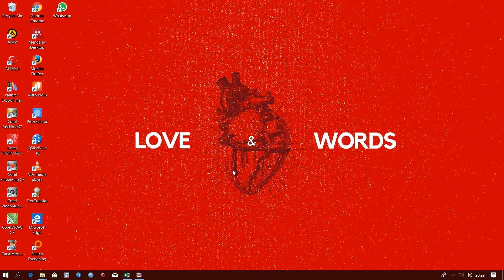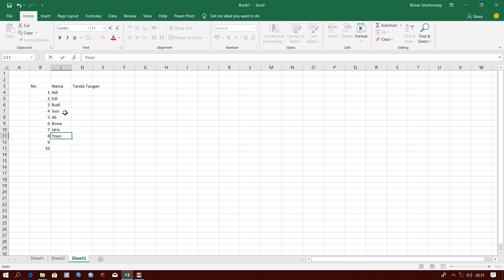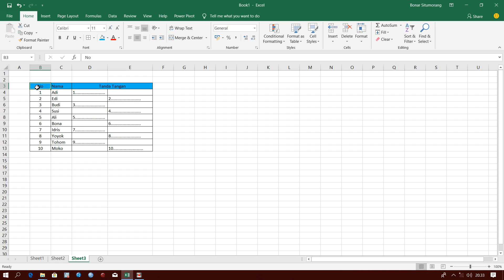CARA CEPAT MEMBUAT ABSENSI DI MS. EXCEL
Video berikut menjelaskan cara mudah dan cepat membuat kolom absensi di MS. Excel. Selamat menyaksikan dan semoga bermanfaat.

Video ini dibuat untuk berbagi seputar aplikasi pengolah data dan penelitian. Bagi yang merasa lebih ahli di bidang ini, mari kita sama-sama belajar. Terbuka dengan saran dan kritik. Semoga video di channel ini bisa membantu.

Data II Analytics II Decision